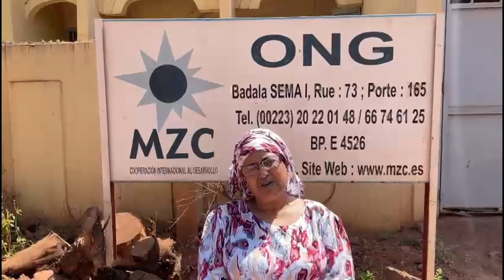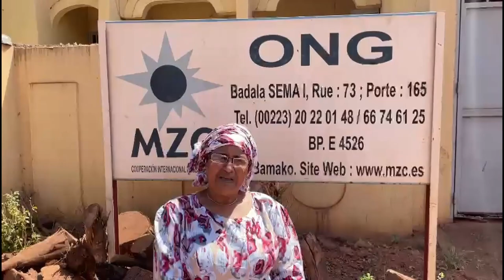Saludos a Help Me Please! desde MZC Mali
Fatimata Walet, coordinadora de  administración MZC en Malí saluda a la

Saludos a HELP ME PLEASE! y presenta el Proyecto contra matrimonios forzados y precoces en niñas que MZC lleva a cabo en Mali